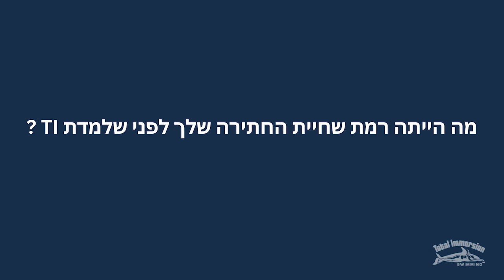אביב אנוליק המדהים